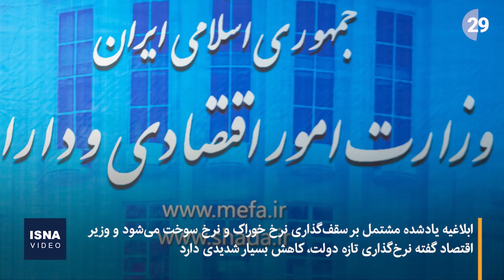وعده دولت درمورد بورس و حمایت از صنایع بورسی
با دستور رئیس‌جمهور برای مشخص شدن راهکارهای برون‌رفت از وضعیت فعلی بورس، وزیر اقتصاد این راهکارها را تبیین کرد. احسان خاندوزی گفته «امروز دو اقدام انجام شد؛ نخست، مصوبه هیات دولت برای اصلاح لایحه بودجه ۱۴۰۱ که به طور رسمی به مجلس ارسال می‌شود و دوم، ابلاغیه معاون اول رئیس‌جمهور به وزاری اقتصادی، رئیس بانک مرکزی، سازمان برنامه و بودجه و دستگاه‌های ذی‌ربط. او این تصمیمات را در راستای حمایت از صنایع بورسی عنوان کرده و گفته پیام مصوبه اخیر این است که سودآوری بخش‌های اقتصادی و رونق بخش‌های تولیدی و صنایع برای دولت در درجه اول اهمیت است.